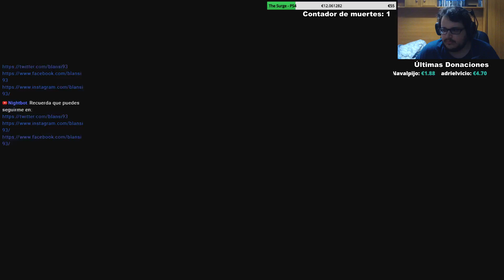Dark Souls 3 - PS4 - Praise the sun hasta DLC #3